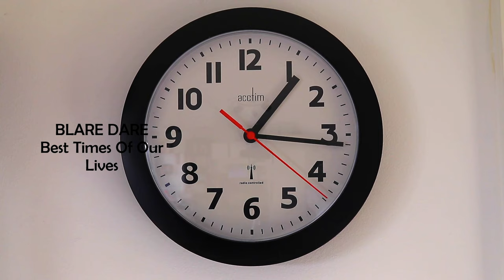Blare Dare - Best Times Of Our Lives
New for the summer! BLARE DARE song "Best Times Of Our Lives"!  Preview from upcoming new EP to be released later in 2024!

Written by Blair O'Halloran
Performed and Produced by Blair O'Halloran

Lyrics - Best Times Of Our Lives

Tell me how to makes decisions
For my life. What am I missing
I realize
Can you empathize?

It gets me up every single day
Take on the world in such surprising ways
Am I satisfied?
Are we occupied?

You’re still happy when skies are grey.
I ignore the rain and never stray
I want to live out the rest of my life
With only you…  that’s what I’ll do

We’re living in the best times of our lives
We’re living as I love the things we do
I’ll explore the world with you

We’re living and won’t miss a day with you
Every moment seems brand new

Tell me where you got your wisdom
I wish I had your vision
Can you tell me?
Can you tell me how?

You never cry when days are tough
You stick around when things get rough
A bit surprised
But I know why

So much inside me, I want say
A new adventure,I hope it’s ok
When we’re together we reach so high
An amazing feeling, I can’t deny

Do you feel the same way as I do?
Do you feel you live your best days
Do you feel life’s getting better
Or do you think we’re getting clever
Do you feel as you’re becoming older
Do you think life’s out of control
Do you need some restitution
For the years that were bad for your soul